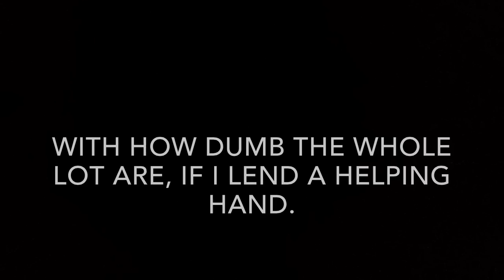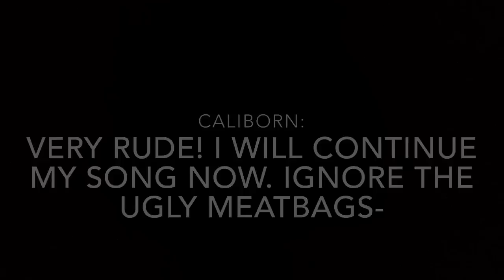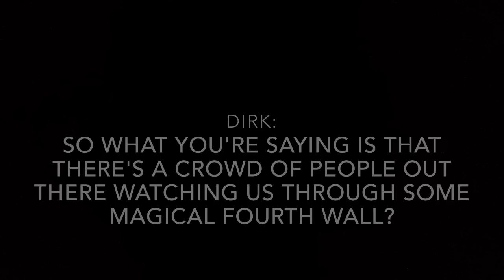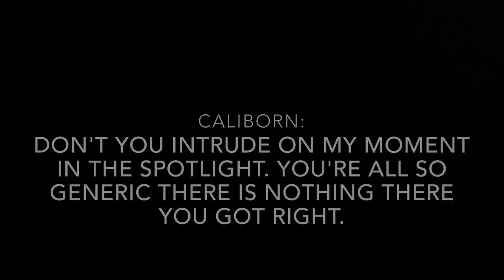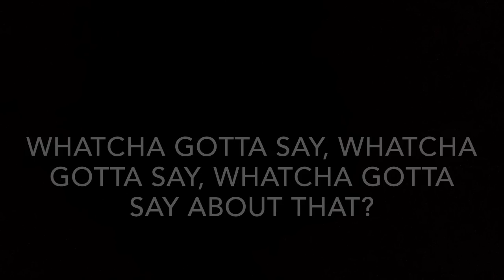Welcome To Homosuck - Cast Recording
We are super happy to finally release our Cast Album of Homestuck: the Musical! It has been a long time coming and it’s amazing to view the final product of all of that hard work and practice that the actors and the composer have put into this.
We will be releasing them one song at a time over the course of the next few weeks, so stay tuned and check back often, there may be a few surprises you weren’t expecting showing up ;)
Credits:
Caliborn: Salt Taylor
Dirk Strider: Gene Cole
Roxy Lalonde: Jenna Montgomery
Jane Crocker: Evey Febronia
Jake English: Norman Liu
“Homestuck: The Musical” is a musical adaption of Homestuck, the webcomic by Andrew Hussie, which can be found
We performed at Northwest Fanfest 2014 in Vancouver.